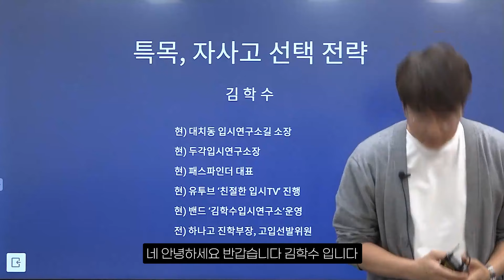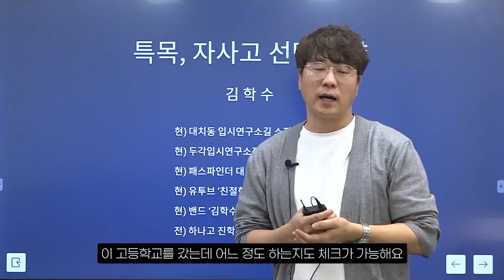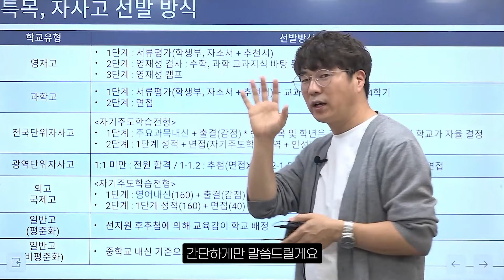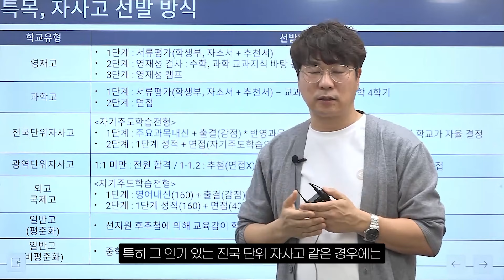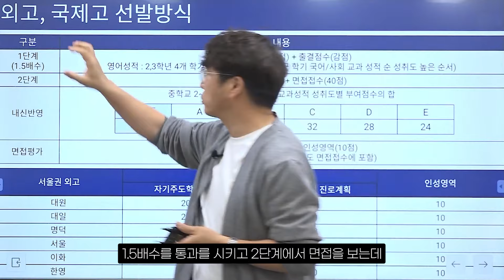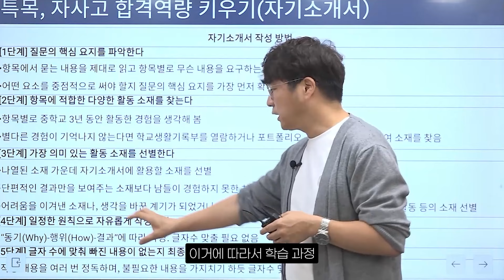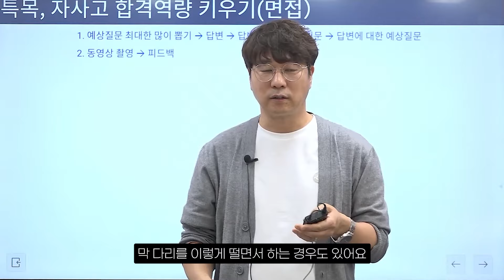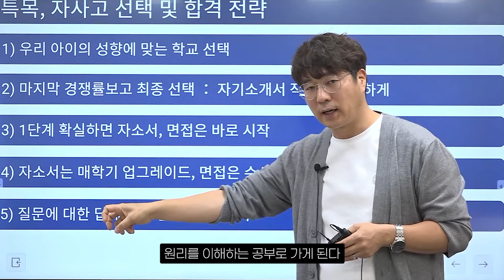[KNS] 특목/자사고 합격을 위한 역량 키우기, 6단계로 정리 끝! | 자기소개서 작성 방법, 면접 준비 방법 | 전 하나고 진학부장 김학수 소장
📍타임라인
0:00 인트로
3:07 고교 전형 및 전후기 고교
4:11 주요 고교 시기별 지원 방식
5:38 특목, 자사고 선발 방식
9:01 영재학교 선발 방식
10:05 과학고 선발 방식
10:35 외고, 국제고 선발 방식
12:06 전사고 선발 방식
12:14 ⭐특목, 자사고 합격 역량 키우기⭐